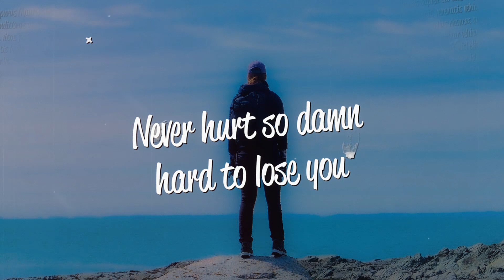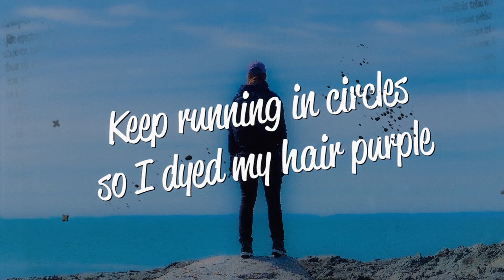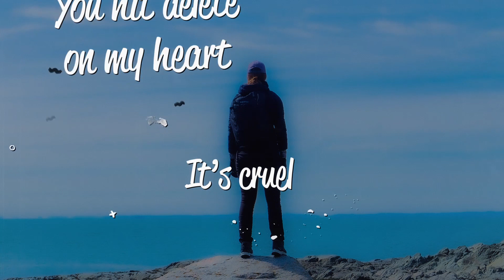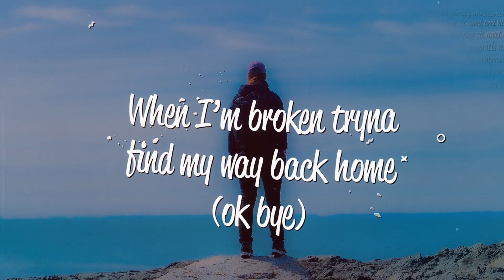earth2zoe - ok bye (Lyrics)